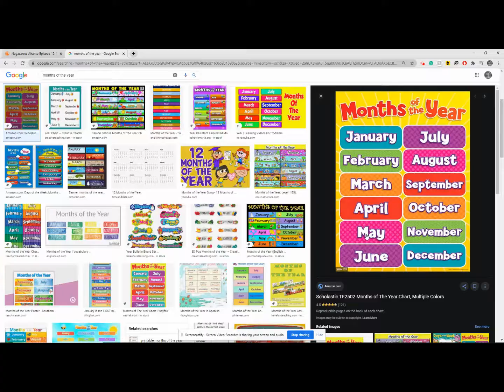Entering The Void (diary#19)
I'm gonna get you sam, just you wait.